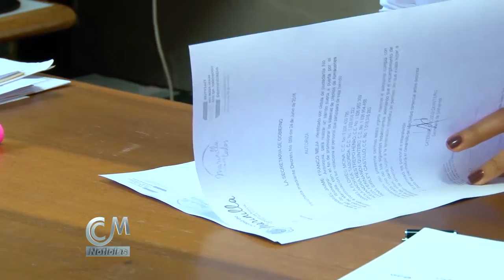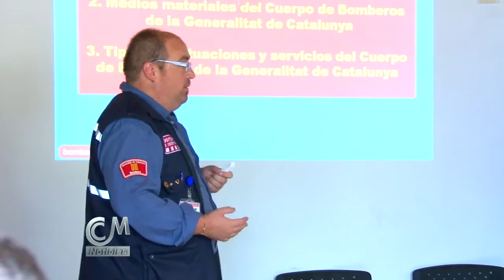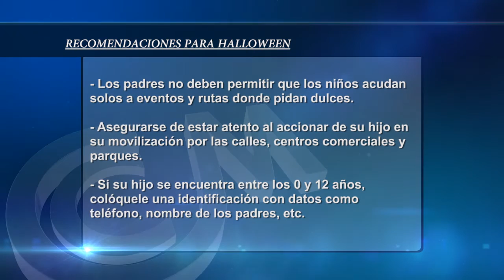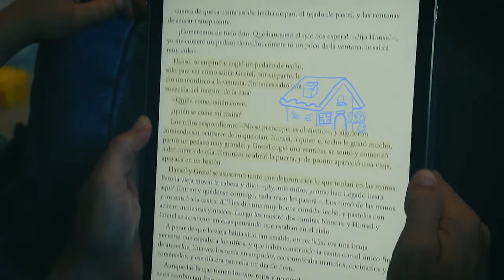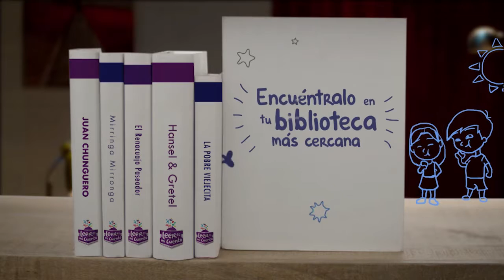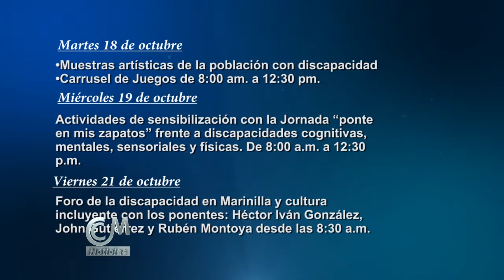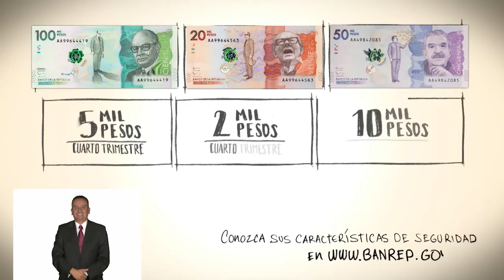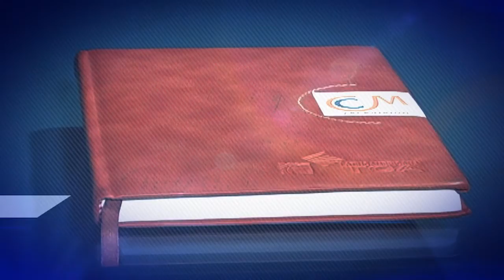CCM Noticias 14 de octubre de 2016